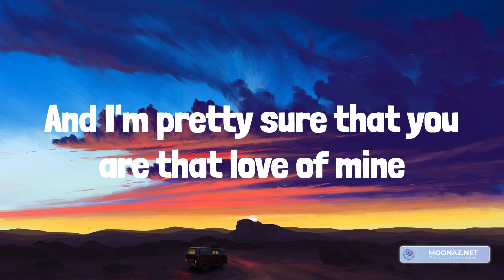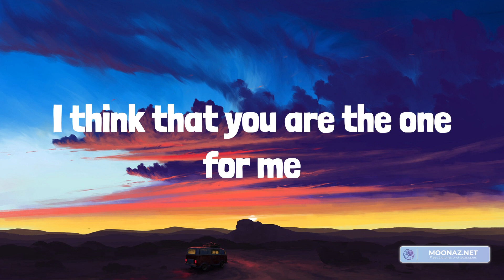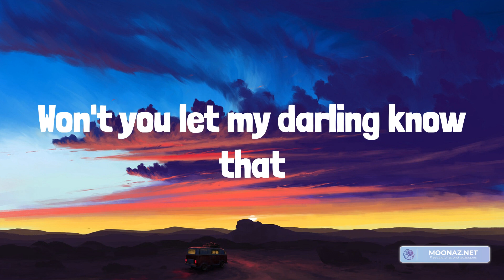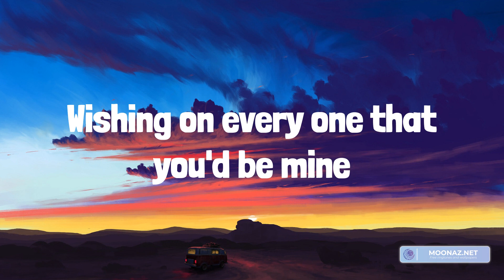Ruth B. - Dandelions (Lyrics)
Lyrics:
Mine
Smile
Mine
Smile
Mine
Smile
Mine